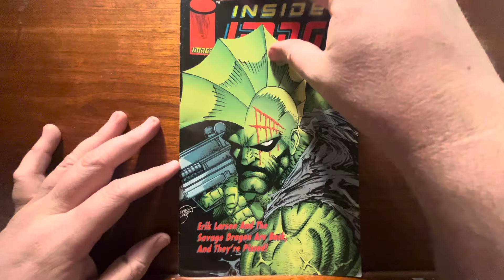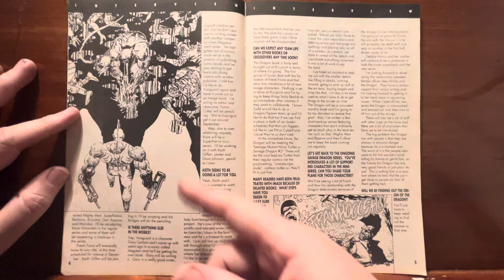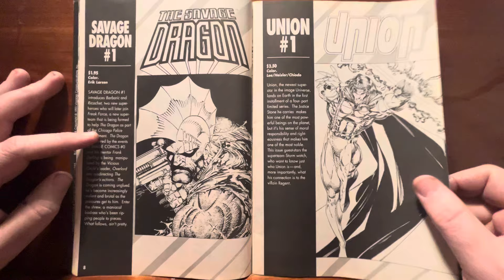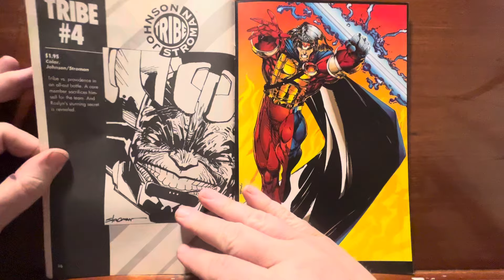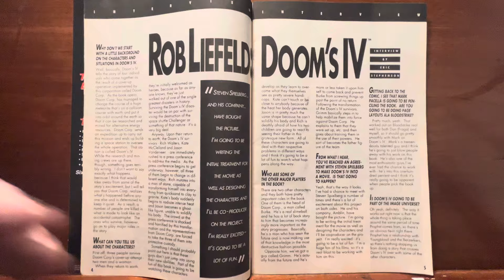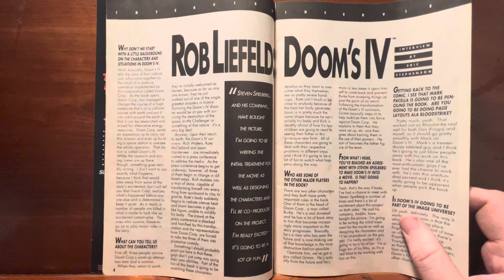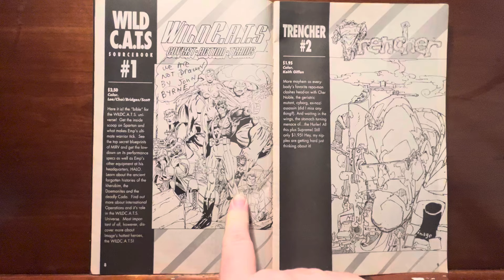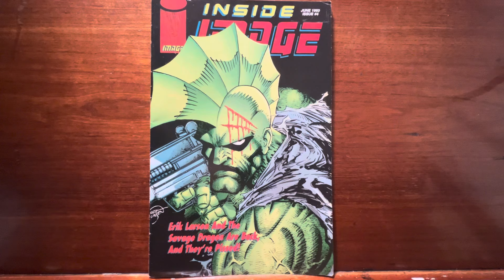INSIDE IMAGE. A glimpse into IMAGE blowing money to sell their book but can you blame them?